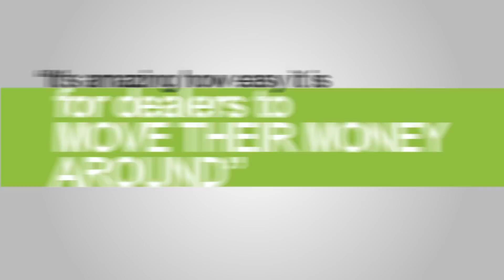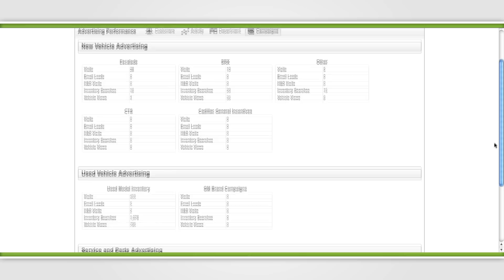An Automotive Advertising Package That Changes with Your Dealership's Goals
Cobalt's Flex Digital Advertising Package is here.

Only one automotive digital advertising package can adjust to the ever-changing goals of your dealership. Twist the dial to adjust your advertising budget and move money between profit centers and channels each month with Cobalt's Flex Digital Ad Package. Digital Advertising Analyst Jessica Terpstra explains how.